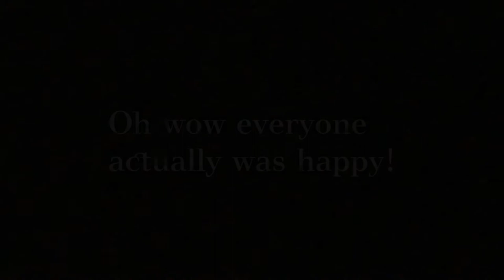THE WOMBATS! - SeaL's Luscious Adventures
A few weeks ago I saw The Wombats in Sydney and decided to film some stuff and fuck man it was good